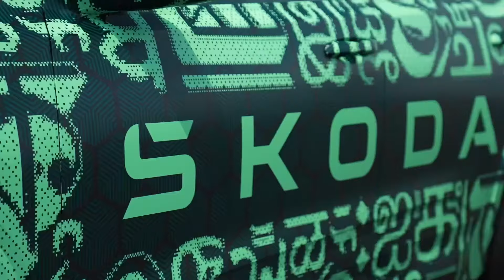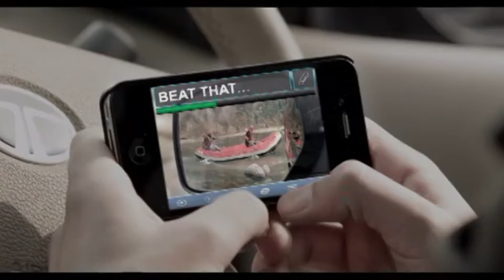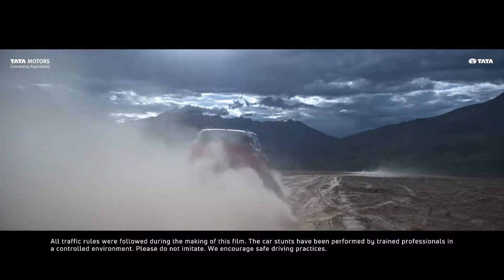New SUVs launching in next 4 months - VW POLO coming back ?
Top 4 SUV's launching in 2023-24